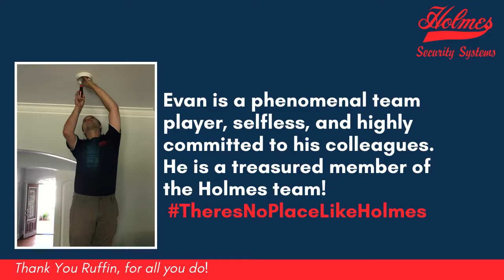Meet Evan Guzman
Our employees make the difference. In this video, you meet Evan Guzman.

Holmes Security Systems offers residential and commercial solutions for Connected Home, Burglar Alarms, Fire/Carbon Monoxide Alarms, Doorbell cameras, Indoor and Outdoor Camera, Access Control, and more.

We are proud to be the ONLY security company in Eastern North Carolina with its own local UL Listed 5-Diamond Central Monitoring Station. Just like law enforcement’s 911 call centers, you’re monitored 24 hours a day, 7 days a week, 365 days a year.

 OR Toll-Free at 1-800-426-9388